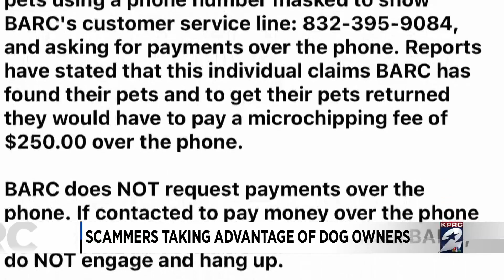Latest BARC scam claims to have found lost pets, asking owners to pay $250 for fake microchippin...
Employees from the BARC Animal Shelter & Adoptions are warning pet owners of a scam that may cost them hundreds of dollars if they’re desperately searching for a lost pet.